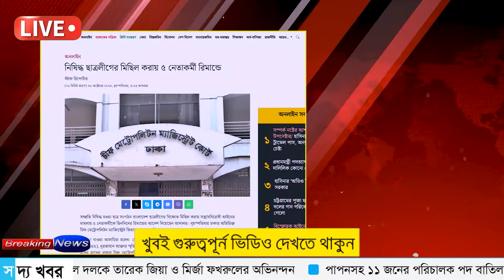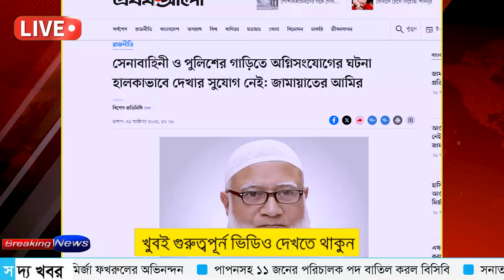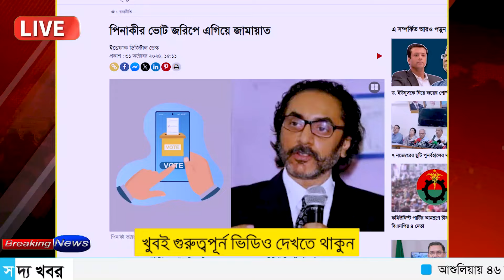Ajker Bangla Khobor 31 Oct 2024 | Bangladesh Letest News | Somoy SangbadNews | Bangla News Today